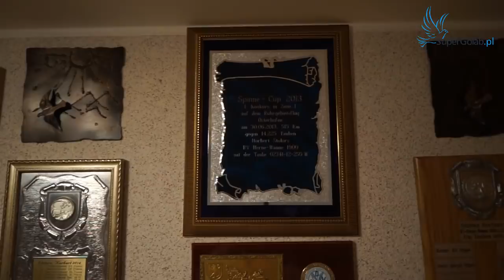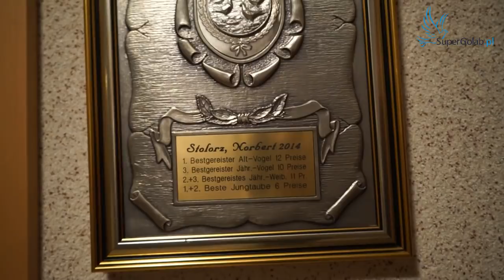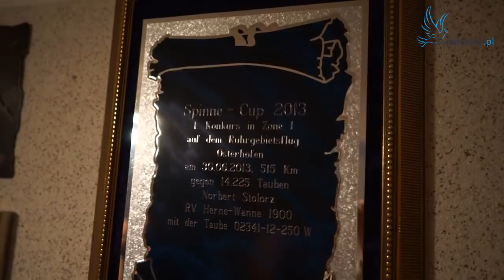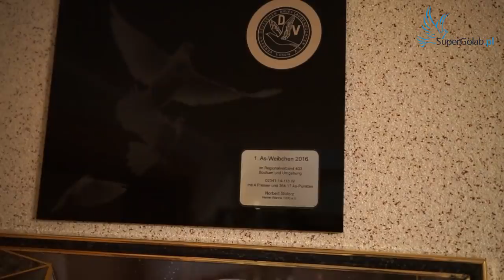Hodowla Norberta Stolorza